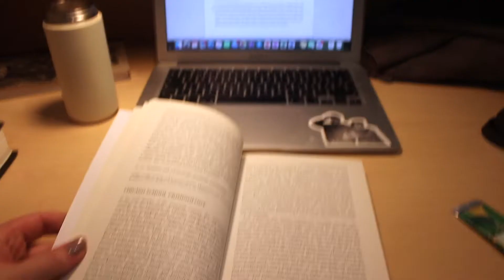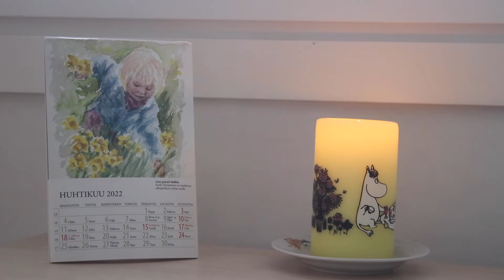cozy law school vlog 🫖 LAW SCHOOL LOGS EP10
Hi all! today's video is maybe the coziest vlog i've ever filmed, and also one of my favourites. It's the tenth episode in the law school logs series, so join me as a take you along on a few cozy days in my life as a law school student

-Jasu

❀ INFO ❀
- posting schedule: Mondays 6PM EEST
- niche? university & lifestyle content but make it cozy
- where do i study? I'm in law school situated near the arctic circle

0:00-0:10 teaser
0:11-1:19 morning
1:20-1:46 mini update + quali-tea
1:47-3:15 cozy library study session
3:16-3:37 my tummy hurts BIG SURPRISE (not)
3:38-4:24 shamomiley and chicken to chill my pain
4:25-4:49 music = serotonin
4:50-5:16 WOW I LOOK SO PROFESSIONAL
5:17-5:50 update & cozy night
5:51-6:03 setting up the cozy atmosphere
6:04-7:49 now for the HARDCORE HYGGE
4:50-8:18 grumpy girl stomp
8:19-9:06 if you made it here, you're royal-tea!

nodisco. - Pretty Blue Jeans & Me